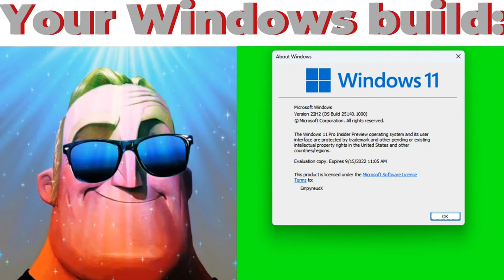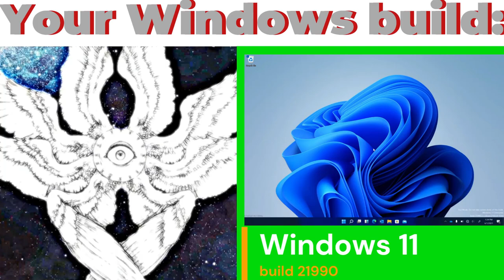[Spyass] mr. incredible becoming canny : your windows version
I know that Mr incredible becoming uncanny/canny is having cancer rn because of meme milkers, but I wish L Gang stopped that cancer and stopped meme milkers.